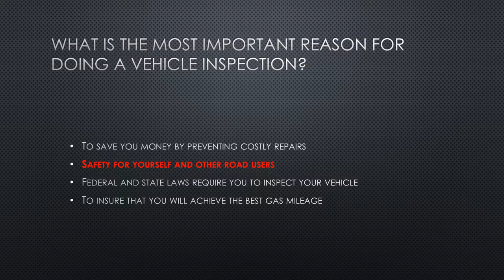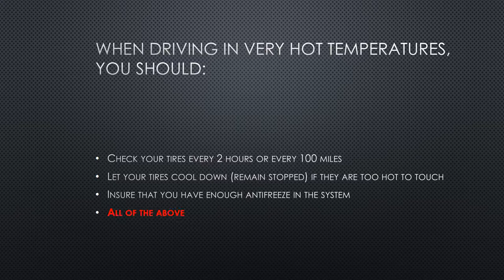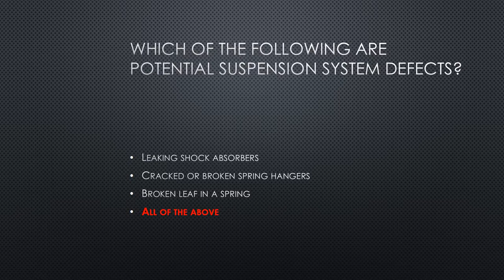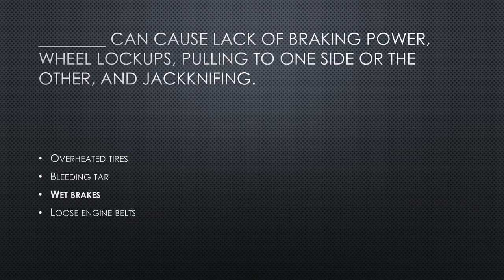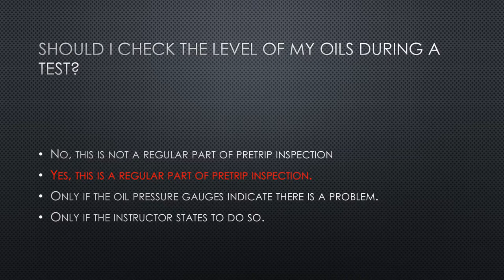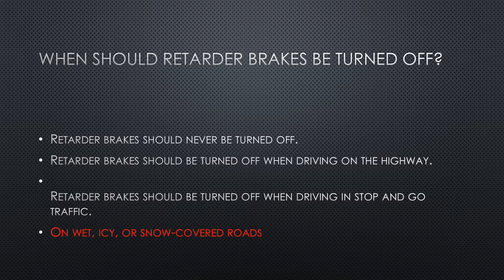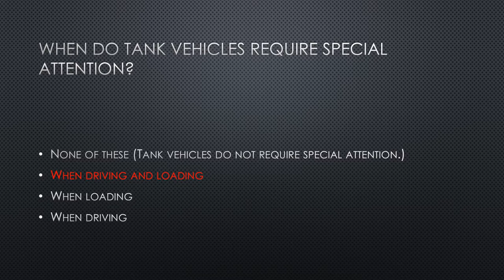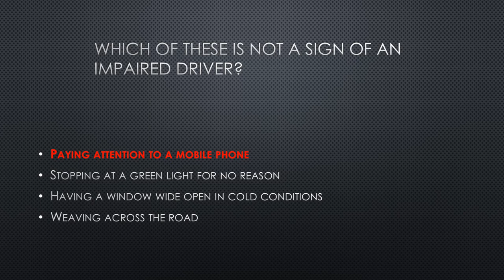2022 CDL General Knowledge Test Questions and Answers + Study Guide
CDL General Knowledge Test Questions and Answers for Class A CDL Commercial Learners Permit and Drivers License

CDL EXAM GENERAL KNOWLEDGE STUDY GUIDE
1. One leaf of a spring, broken or missing is enough to make a vehicle dangerous.
2. Brake shoes or pads should not have oil, grease, or brake fluid on them.
3. There are three types of vehicle inspections, pre-trip, enroute and after-trip.
4. Rough acceleration causes mechanical damage.
5. Use mirrors to check on tire, other traffic when merging, and the trailer in turns.
6. If there are exhaust leaks or steering fluid leaks they should be fixed before driving.
7. Items inspected enroute should include tires, brakes, and cargo securement.
8. Backing is always dangerous, should be done towards the drivers side and a helper used, if
possible.
9. If one fourth of a spring leaves are broken or missing its illegal to drive the vehicle.
10. Mismatched tire size should not be used on the same vehicle.
11. Required emergency equipment includes fire extinguishers, warning devices, and spare electrical
fuses if the truck uses them.
12. Radial and bias ply tires should not be used on the same vehicle.
13. Inspection under the hood includes oil level, the condition of belts and hoses, and damaged
electrical wiring.
14. Steering wheels are not allowed to have more than 10 degrees of play.
15. When starting out on an uphill grade, keep the vehicle from rolling back with the parking brake.
16. Remember there are blind spots that a mirror can’t show.
17. Keep both hands on the steering wheel on opposite sides.
18. Turn signals should be used early.
19. Warning devices are placed 10 ft, 100 ft, and 200 ft. to the rear on a four lane divided highway.
20. Retarders are to slow the vehicle and reduce brake wear.
21. A heavy vehicle going 55 M.P.H. on dry pavement needs the length of a football field to stop.
22. If traction is poor, a retarder can cause skidding.
23. If a hill or curve prevents other drivers from seeing you from 500 ft. behind when broken down,
move the rear warning device back.
24. On slippery roads, slow down gradually or stop as soon as is safe, if on ice.
25. When passing, tap your horn, assume the other driver doesn’t see you, and drive to avoid a crash.
26. Tachometers can be used to help with shifting and double-clutching.
27. The heavier a vehicle and the faster it is going, the greater the stopping distance.
28. Down shift before entering curves.
29. When setting out warning devices, keep them between you and traffic.
30. Hydroplaning can occur at any speed. It is more likely with thin tire tread or low air pressure.
31. Headlights should be on whenever visibility is reduced.
32. Use the horn only when necessary, it startles other drivers.
33. A driver should be looking 12 – 15 seconds ahead or about a quarter mile.
34. Drivers should flash their brake lights to warn others when you must slow or stop for something
ahead.
35. If there are two left turn lanes, use the right hand turn lane.
36. When driving in cold weather check tires every two hours or 100 miles.
37. When driving in hot weather check tires every two hours of 100 miles.
38. On wet roads reduce speed by one third, on snow by one half.
39. Never remove a hot radiator cap.
40. A vehicles height changes with its weight.
41. When in traffic, driving the same speed as traffic is safest, if not at an illegal speed.
42. High beams should be used when safe and legal to do so.
43. When being tailgated you should increase your following distance.
44. On slippery roads, it takes longer to stop and is harder to turn without skidding, therefore turn and
slow down as gently as possible.
45. To dry brakes, apply gentle brake pressure for a short distance while driving.
46. When entering or crossing traffic, remember how large a gap is needed for a heavy vehicle.
47. In hot weather be extra careful of oil level, fan belt tightness, and avoid high speeds.
48. When turning right from one two lane street to another two lane street, swing wide after
you’re into the intersection.
49. When turning left from one two lane street to another two lane street, begin turning halfway
through the intersection.
50. At 35 M.P.H. a 40 foot vehicle needs 4 seconds space between it and the vehicle ahead,
under good conditions.
51. Drive slow enough at night to stop within the range of your headlights.
52. In an oncoming driver drifts into your lane, steer to the right.
53. Brake fade is generally caused by hot brakes.
54. Escape ramps are designed to prevent damage to vehicle.
55. Controlled braking is used to keep a vehicle in a straight line.
56. Counter steering is turning the wheel back in the other direction after steering to avoid an
emergency.
57. When steering to avoid a crash, turn no more than is needed to clear what’s in your way, and
do not apply the brakes when turning.